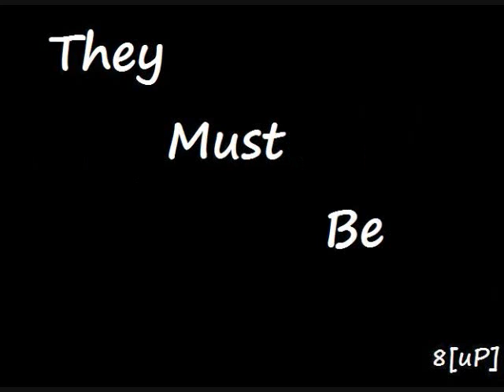Pleasure P They must be 8uP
Pleasure P - They Must Be 8[uP]